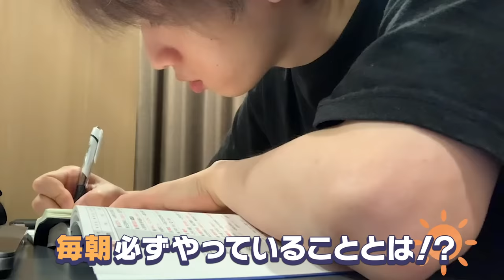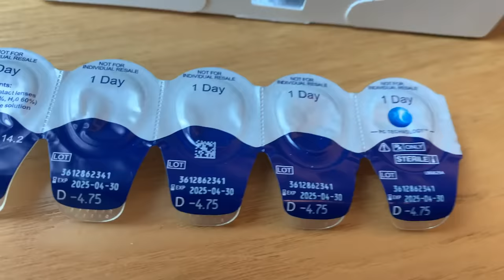INI | Morning Routine